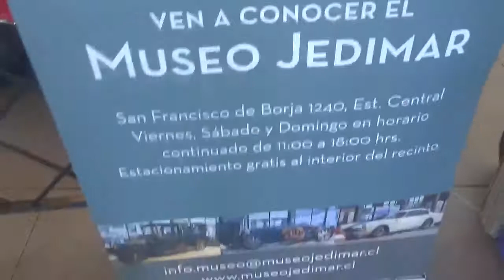Ford Thunderbird 1956 en Santiago Chile(Mall Terminal Alameda)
Este coche clásico precisamente pertenece al Museo Colección Jedimar de propiedad del dueño y presidente de la empresa de buses interurbanos chilena Tur Bus(cuyo nombre es Don Jesús Diez González)

Mall Terminal Alameda Terminal de Tur Bus

Estación Central Santiago de Chile

4 de Marzo 2022